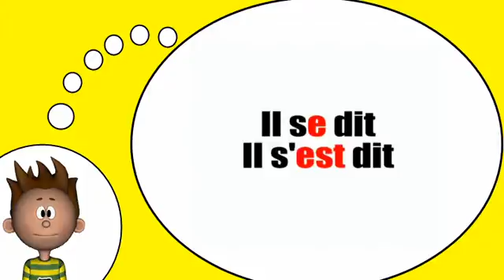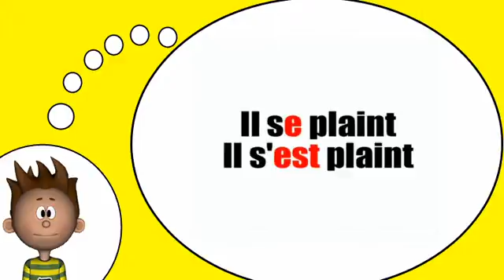Ich spreche Französisch = Phonetik # ​​Round Vokal und Vokal